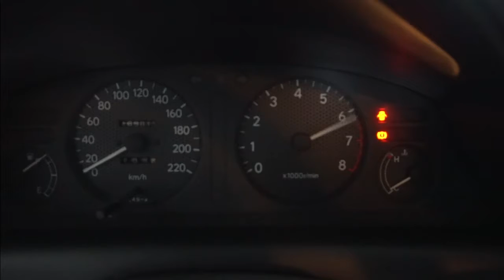Notorious Motorsports on a TOYOTA COROLLA!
OPEN MONDAYS to SUNDAYS!!!

9AM - 8PM

• Notorious Air Intake System ( AEM Legit )

We specialize :
🔹 Customized Pipings
🔹 Customized Titanium Pipings
🔹 Customized Intake
🔹 Customized Muffler tips ( Quad Tip )
🔹 Customized Headers
🔹 Turbo Pipings
🔹 Aluminum Fabrications
🔹 Fabrication
   - Metal Works
   - Steel Works
   - Customized & Industrial Trailers
   - Car Trailers
🔹 Car Tint Services
🔹 Mechanical Services